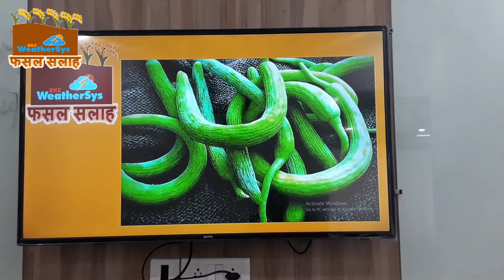ककड़ी की फसल की जानकारी । Kakdi ki fasal ki jankari.